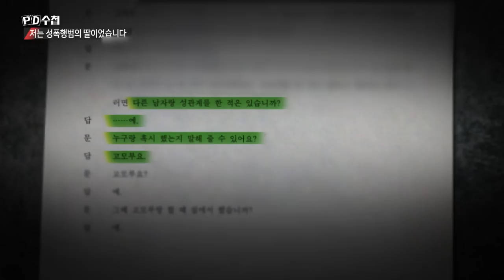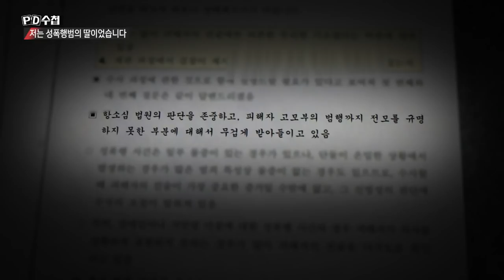5.아버지의 운명이 걸린 재판! 충격적인 증언 - PD수첩 1188회 '저는 성폭행범의 딸이었습니다 (4월 2일 방송)